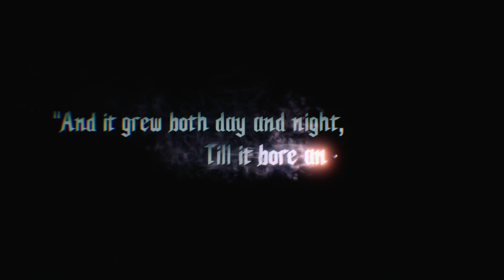Dự Án Devil May Cry 5 Tiếng Việt Khởi Động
DỰ ÁN DEVIL MAY CRY V VIỆT NGỮ CHÍNH THỨC KHỞI ĐỘNG.

Để hòa cùng sức nóng của tựa game rất được trông đợi này ngay những ngày đầu ra mắt nên nhóm sẽ tập trung vào hoàn thành dự án này càng sớm càng tốt và cần tìm những bạn có đam mê cũng như có năng lực cùng tham gia thực hiện Việt Ngữ tựa game này. Nhân sự chỉ cần khoảng 5 bạn và ưu tiên những bạn có kinh nghiệm dịch game và từng tham gia cộng tác với nhóm (nhanh chân lên nhé :D)

Số dòng text khoảng 11.000 dòng.

Các bạn đăng ký tham gia dịch tại discord của nhóm